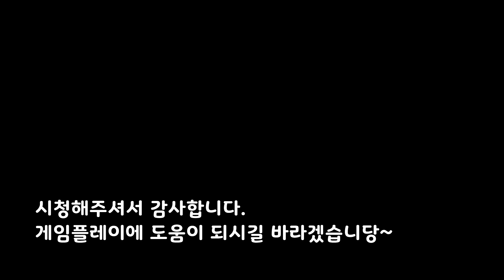그레이브야드키퍼⚰️시체💀색깔의 의미 【생방실황 튜토리얼】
2018년 8월 16일 출시된 갓글화된 게임. Graveyard Keeper입니다.
말그대로 유저가 갑작스런 사고이후 묘지기가 된 주인공을 플레이하는 게임인데요. 묘지기로서 시체관리를 위한 해골에 대한 의미에 대해 튜토리얼 영상을 만들어보았습니다.
스타듀밸리의 디아블로 버전이 아닐까 하는 의견도 있고, 한 번하면 상당히 재밌어서 시간이 훌쩍 가버리는 게임입니다.

영상을 시청해주시는 모든 분들께 감사드립니다.
한번씩 눌러주시길 바랍니다!
감사합니당! ㅎㅎ

묻지도 따지지 않고 지금 바로
(는 목요일 제외 매일 오후7~8시) 시청하세요!